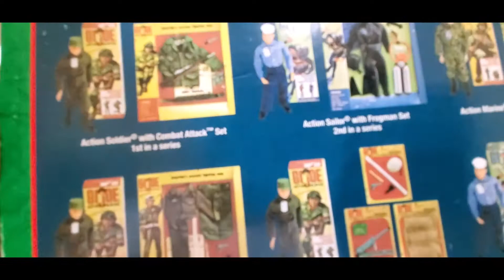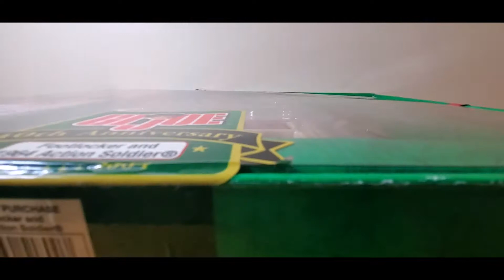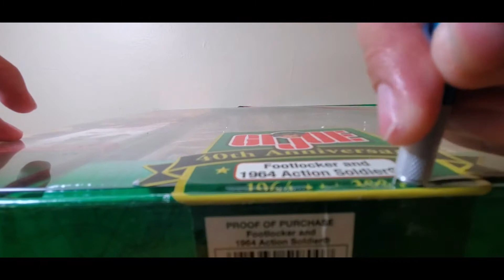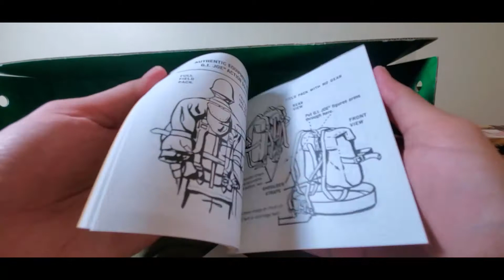Unbox N Review Gi Joe 40th Anniversary Footlocker Fail and Repair 2004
Product: Gi Joe 40th Anniversary Timeless Series
Retail Price: US $100
Description: Gi Joe Origin!